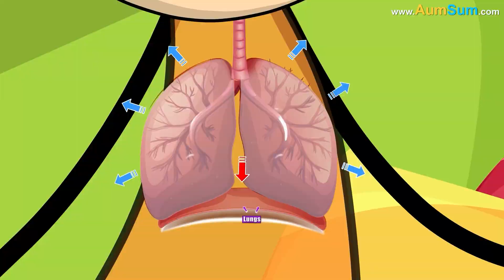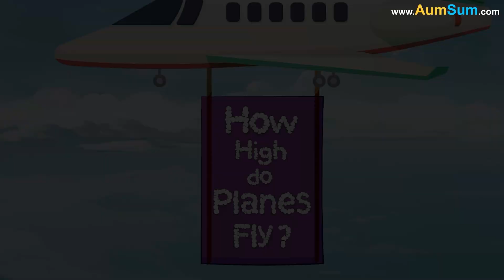Why do we Sneeze? + more videos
Why do we Sneeze?
Sneezing is our body's way of clearing irritants from our nose or throat.
When dust, pollen, smoke, or germs tickle the sensitive lining of our nasal passages, our brain signals a rapid response. Our diaphragm contracts, our lungs fill with air, and ACHOO! - a burst of air and particles shoot out at speeds up to 100 mph.
This reflex helps protect our respiratory system from invaders.